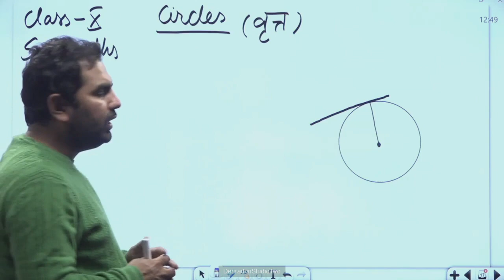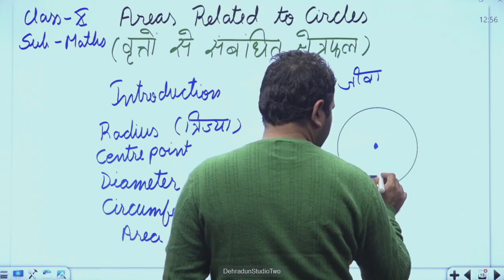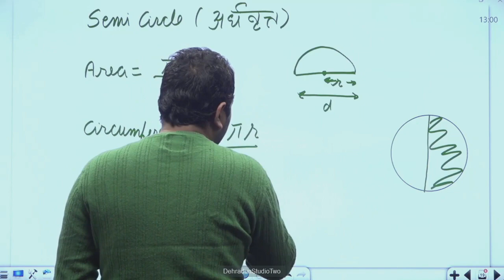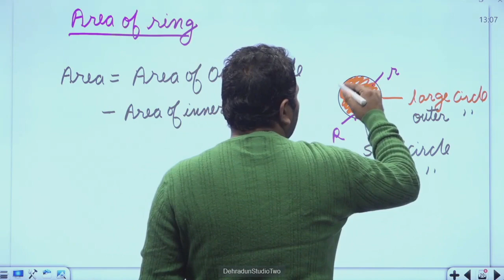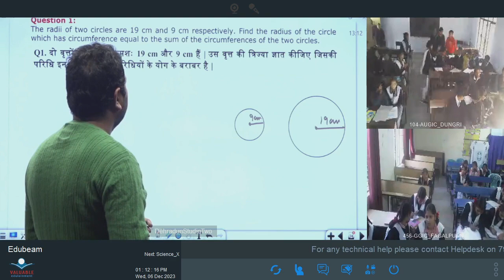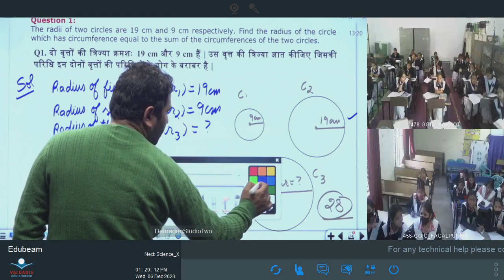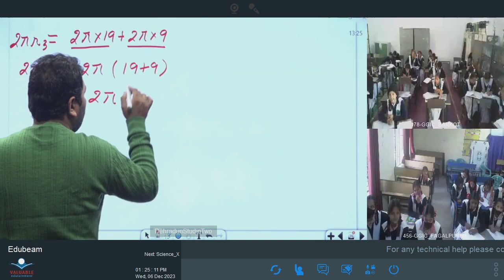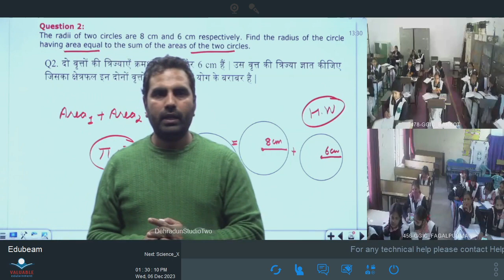कक्षा 10: विषय: गणित, भाग-129 (06.12.2023)आईसीटी वर्चुअल क्लास रूम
06122023_12.45 To 13.30_Maths_Circles_Mr.Vikash Dhariwal_X_Part 5